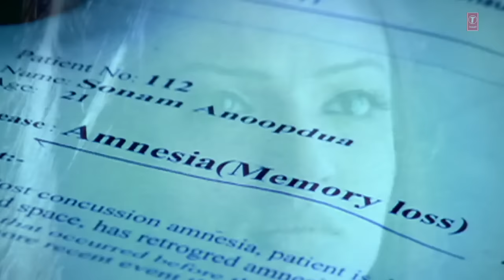Har kasam Tod Di [Full Song] Phir Bewafai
Song - Har kasam Tod Di
Album - Phir Bewafai
Singer - Agam Kumar Nigam
Music Director - Nikhil
Lyricst - Praveen Bhardwaj